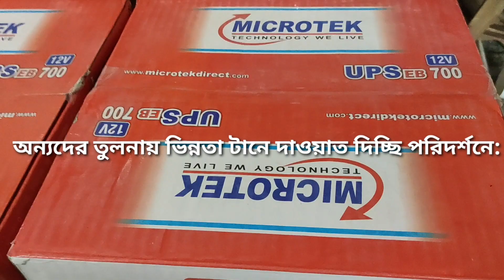জেনারেটর না সোলার সিস্টেম | Loom Solar | Rimso Battery price In bd | MICROTEK SOLAR IPS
জেনারেটর না সোলার সিস্টেম | Loom Solar | Rimso Battery price In bd
Loom Solar Price In Bangladesh | Tubular Battery Price In Bd

Microtek solar ips-18500tk
Rimso tubular battery-18500rk
Solar panel-12600tk
Dc 70/76 cabol-1950tk

আইপিএস বাজার এ প্রতিষ্ঠানটি সময়ের সাথে তাল মিলিয়ে আপনাদের কাছে পৌঁছিয়ে দিয়েছে সবচেয়ে অত্যাধুনিক টেকনোলজির সকল ধরনের পণ্য সবচেয়ে কম মূল্যে:-

ঠিকানা
58/পূর্ব মানিকনগর,যাত্রাবাড়ি ঢাকা
কোন জিজ্ঞাসা জন্য এখনই কল করুন

Date:19/02/20
25 years warranty

search related .